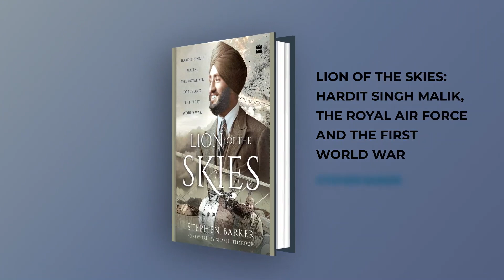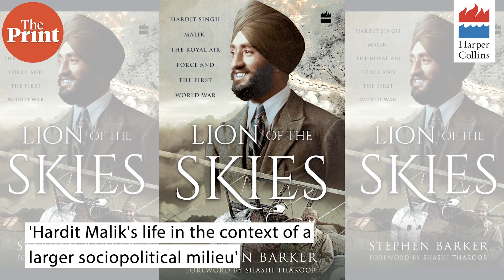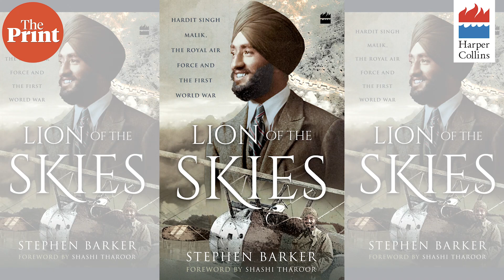'Aerial combat puts your life in perspective', says Stephen Barker author of "Lion of the Skies"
Stephen Barker, author of 'Lion of the Skies, Hardit Singh Malik, the Royal Air Force, & The First World War’, a HarperCollins publication,  & Santhya Malik, Hardit Singh Malik's granddaughter discuss the book with Suchet Vir Singh of ThePrint. They unpack his journey from Rawalpindi to Balliol College, Oxford, his struggles to enlist in the Royal Flying Corps & Royal Air Force, and his consequent exploits as the only Sikh to serve for the Royal Flying Corps & Royal Air Force during WW1, including being shot down above Flanders, the lineages of colonialism, and much more.